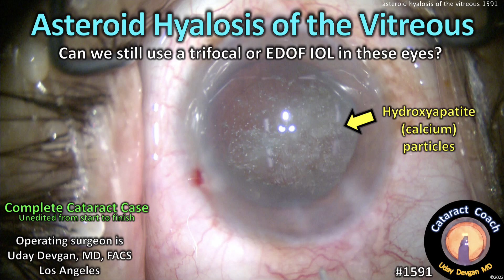CataractCoach 1591: asteroid hyalosis of the vitreous during cataract surgery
We have all seen it before: thousands of small, white, refractile bodies floating in the vitreous cavity with seemingly little effect on the patient's vision. Asteroid hyalosis occurs in a small percentage of our patients and most of the time is of little consequence. But given that the vitreous cavity is full of these particles, can we still use a trifocal IOL or extended depth of focus (EDOF) IOL in these eyes? This video goes into more detail to discuss the issues and the limitations. Can you guess which IOL I chose?